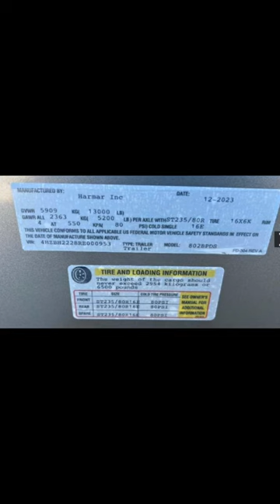2023 Dixie Star bumper pull living quarters. this unit is a 2 horse with 6,2 short wall.